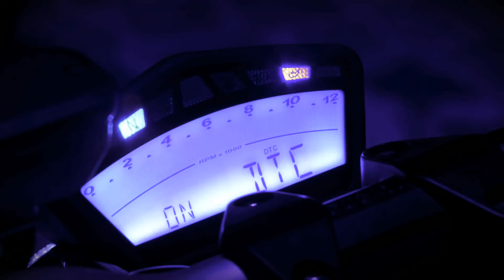Uma monstruosa Ducati Streetfighter V4 de corrida seria o prelúdio para o renascimento da moto?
Uma monstruosa Ducati Streetfighter V4 de corrida seria o prelúdio para o renascimento da moto? A resposta para esta pergunta está instigando os ducatistis de todo mundo. Os boatos sobre o ressurgimento de uma das motos mais carismáticas da marca  surgiram após a Ducati se inscrever para a Pikes Peak International Hill Climb 2019 e não identificar com qual moto correrá. Muitos ducatistis estão apostando que será com uma versão preparada e sem carenagem da Panigale V4, que não é vendida no Brasil. Muitos fãs esperam que essa moto de competição antecipe a volta da Streetfighter como uma poderosa V4. Este vídeo é da Ducati Streetfighter 848 2015, último ano de produção do modelo.